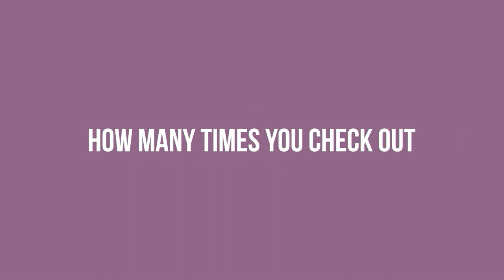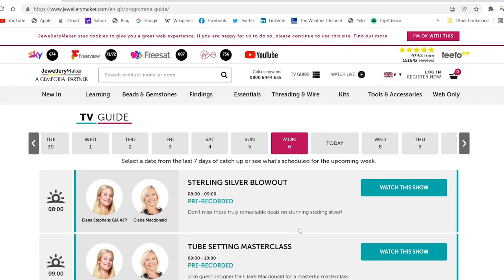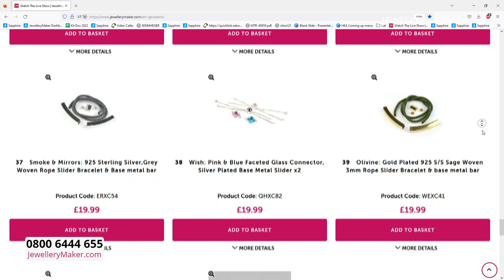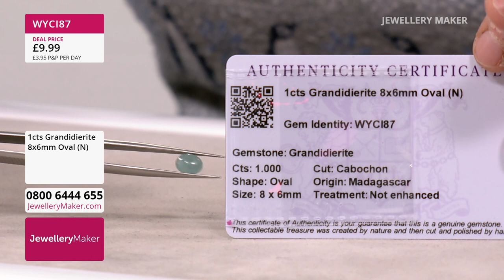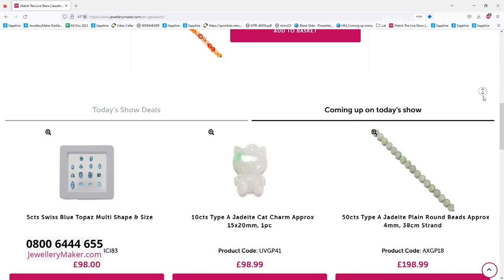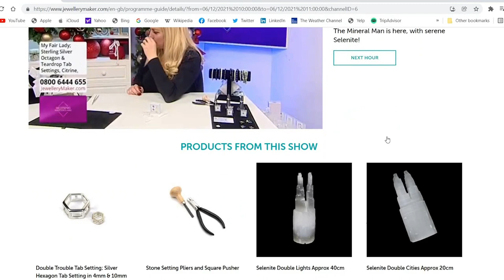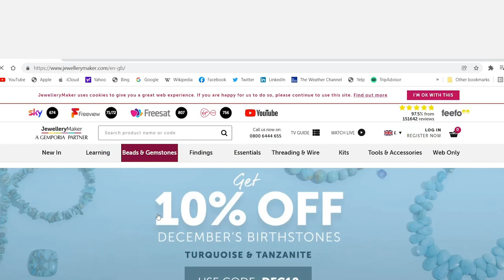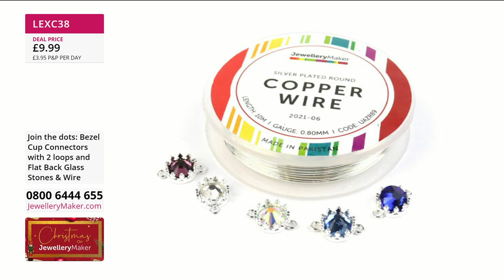JewelleryMaker LIVE 05/12/22